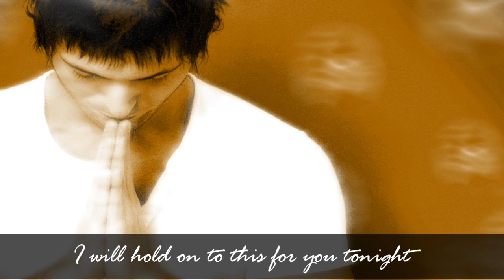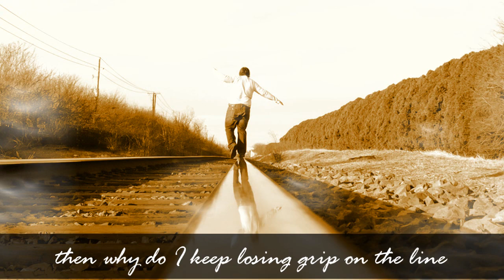Relativity - Chris Ayer (lyrics)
Video requested by: vickiechang1995

Song: Relativity
Artist: Chris Ayer
Album: Relativity + Stranded

Lyrics:
If this is all just a matter of time
and time doesn't matter outside of our minds
then it's strange how I keep losing grip on the line

I will hold on to this for you
I will hold on to this for you tonight
I see the best, except when it's me
and I'd like to see more things anonymously
cuz too much is relative, and nothing is free

but I'll hold on to this for you
and I have my questions
and I have the lies that I told
and I'm always checking my past
looking over my back at you
when I needed to go
and I thought you should know

When in two directions the tunnel is black
and I'm not sure how far it is forward or back
I will keep moving forward, I promised you that

Credits:
from Relativity + Stranded, released 04 February 2011
Music/Lyrics by Chris Ayer
Produced by Dan Romer
Recorded by Dan Romer at Drawing Number One
Mixed by Dan Romer

Chris Ayer: Acoustic Guitars, Vocals
Dan Romer: Nashville Guitars, Ukeleles, Mellotron, Accordion, Electric Guitar, Rhodes, Bass, Percussion
Adam Christgau: Drums, Percussion